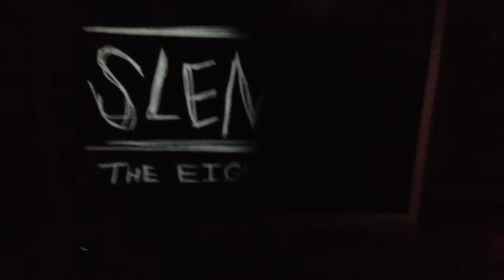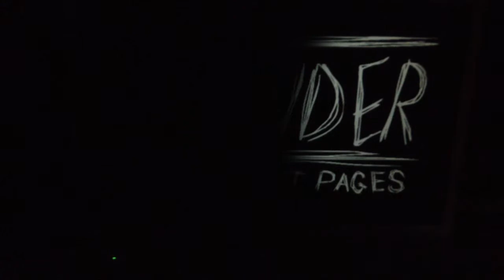Evil Bathroom of Doom